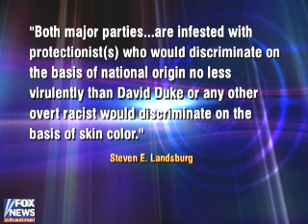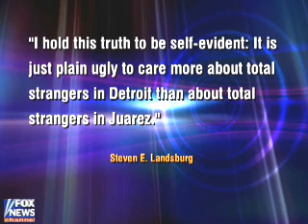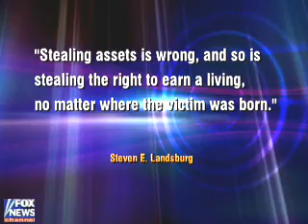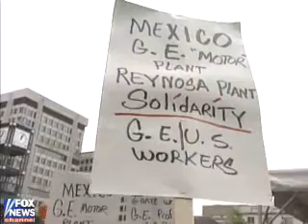Economist Steven Landsburg on Fox News 4/12/05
Prof. Landsburg argues why it is a lot like racism to give preference to total strangers in Detroit over total strangers in Japan.